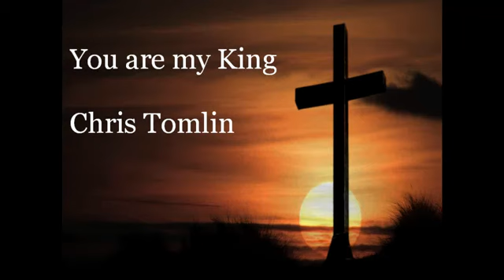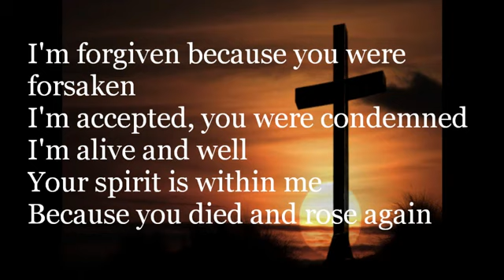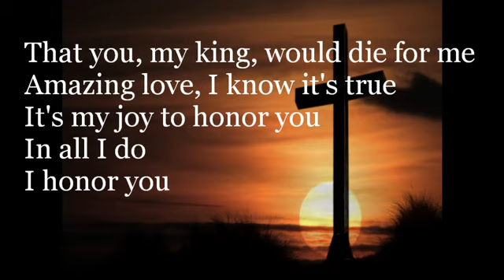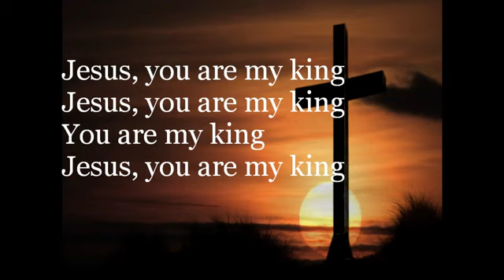You Are my King Amazing Love Chris Tomlin